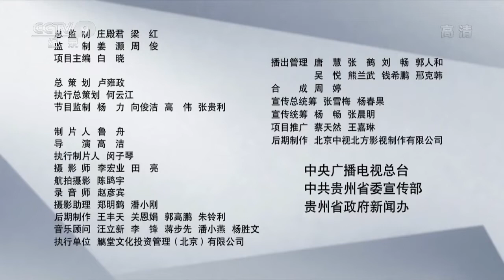够“野”！探秘世界上最后一个枪手部落——月亮山麓中的神秘苗寨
本集主要内容： 距贵州省从江县南6公里，在月亮山麓茫茫林海中，我们来到了神秘的岜沙苗族部落，岜沙苗族被誉为阳光下最后一个枪手部落。从前是为了狩猎、护寨，而现在在宾客上门时，对天鸣放，表示欢迎，逐渐成了当地人表达敬意的一种特殊仪式。

2019年10月，著名歌唱家、国家一级演员阎维文赴贵州黔东南进行民歌采风之旅，先后前往四个市县的苗乡侗寨，行程累计超过一千公里。在当地，阎维文听到了苗族的古歌、飞歌、情歌、酒歌，以及侗族的大歌、琵琶歌等，感受到了最淳朴、原生态的苗族侗族民族风情，还与当地资深歌师、新生代音乐人进行了深入的交流。